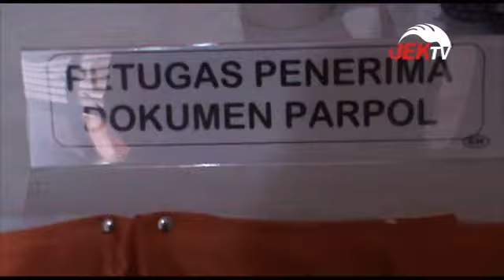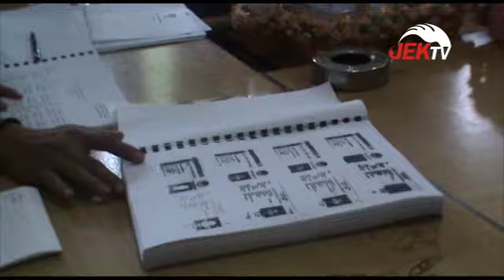KPU TEMUKAN KTP ASN DALAM PENDAFTARAN PARPOL